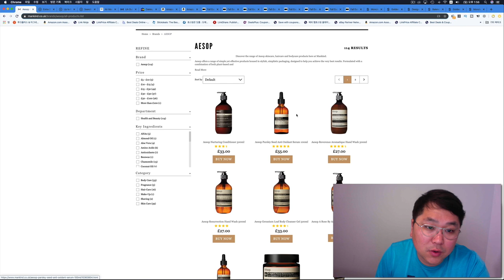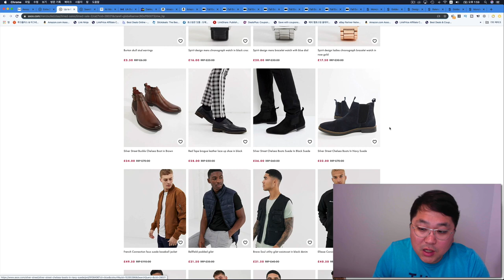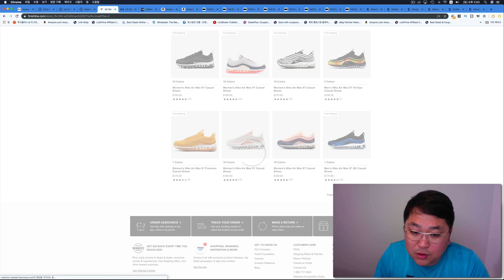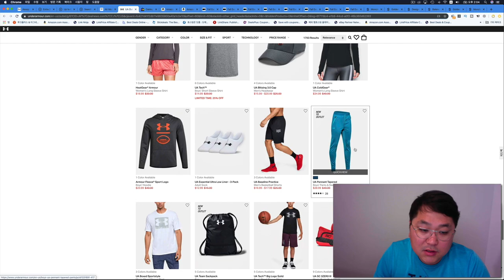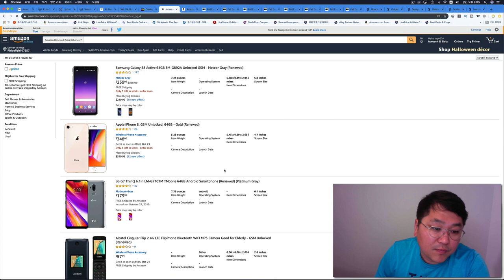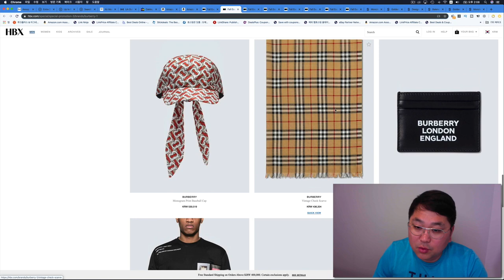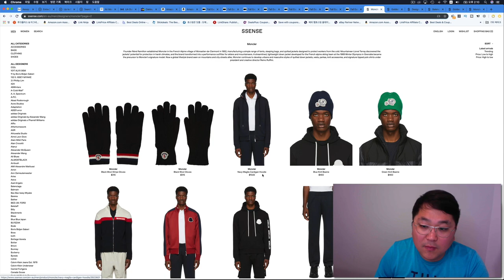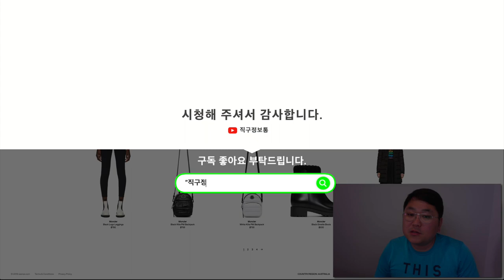이솝 파슬리 세럼, 나이키 에어맥스, 아소스, 언더아머, 오클리 선글라스, 아이패드, 리퍼 핸드폰 모음, 센스닷컴 신상품, 메종키츠네, 몽클레어, 골든구스 등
오늘의 직구핫딜~

자세한 정보는 영상에서 참고하세요.

맨카인드 이솝제품 25% 세일 합니다.

미리 구입해 두세요!!

아소스 여자 드레스 25% 세일하고 있습니다.

남성제품은 최대 60% 세일하고 있습니다.

피니쉬라인 100불 이상 구입시 10불 할인 됩니다.

언더아머 세일제품 추가 25% 세일 됩니다.

오클리 선글라스 그리고 안경테 최대 60% 세일 합니다.

아마존에 있는 모든 리퍼 핸드폰 페이지 입니다.

삼성 갤럭시 부터 아이폰까지~~

아마존 리퍼 핸드폰 바로가기

아이패드 7세대 새로 나온 제품 세일 합니다.

7% 할인 받아서 구입하실수 있습니다.

아이패드 바로가기

HBX 가을맞이 30% 세일하고 있습니다.

센스 신상품 많이 입고 되었습니다.

구경가세요~

감사합니다.